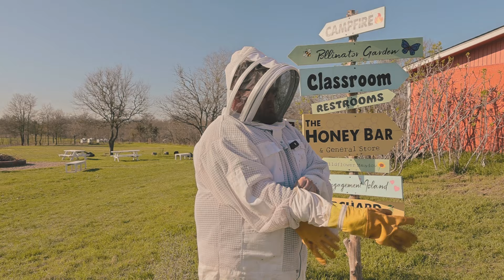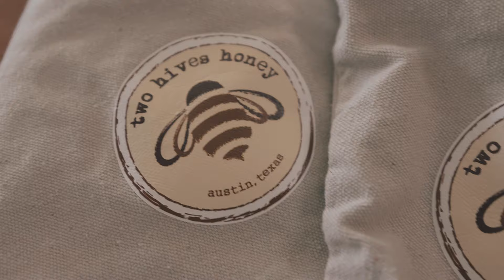JJ at Two Hives Honey Farm - Angry Bees | Bee Stungs | Honey Tasting | JJ Running from Bees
AUSTININ VIDEOSARJA!
LAITA KANAVA TILAUKSEEN NIIN SAAT ILMOITUKSEN KUN UUSI VIDEO JULKI!

PART 5:
JJ at Two Hive Honey Farm

Austinissa voi kokea paljon muutakin kuin herkullista ruokaa.
Tällä reissulla meikäläinen pääsi vierailemaan mahtavalla Two Hives Honey hunajafarmilla.
En ikinä oikein ole ollut pistävien pörriäisten ystävä, mutta nyt kyllä tykkään näistä sympaattisista raitapöksyistä jotka tuottaa herkullista hunajaa, NAM!

Muutama pistoskin tuli otettua, mutta hengissä selvisin!
Katso video loppuun ja näe JJ:n juoksuaskeleet :D